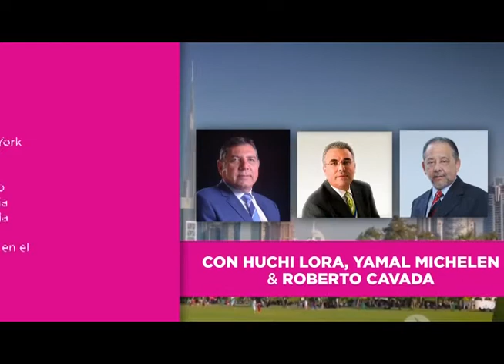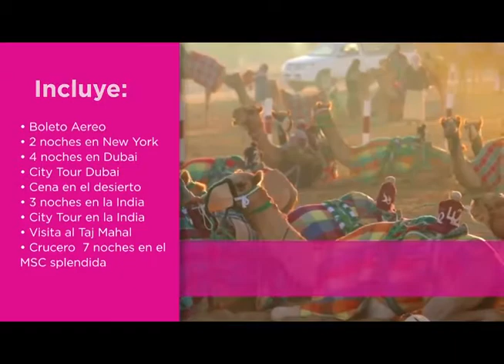Ley Partidos Politicos y Electoral, Alejandra Valerio